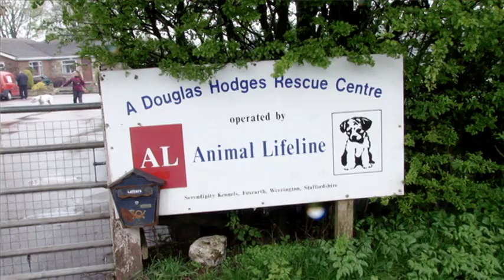Britain - The Nation of Animal Lovers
Documentary about the British viewed as a nation of animal lovers